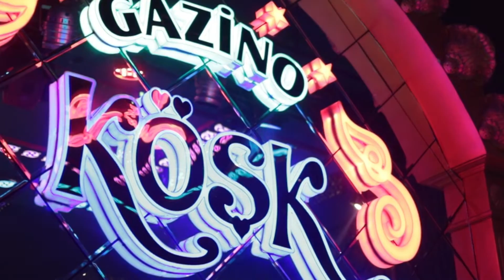Kara duta yaslandım - Umut Çakır 2022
Kara duta yaslandım
Yağmur yağdı ıslandım
Kınamayın ahbaplar
Şeker ile beslendim vay vay vay vay
Kara duta yaslandım
Yağmur yağdı ıslandım
Kınamayın ahbaplar
Gel gülüm etme gülüm
Mor menevşe sümbülüm
Ben senden ayrı düştüm
Sensin benim sevdiğim vay vay vay vay
Mor menevşe sümbülüm
Ben senden ayrı kaldım
Çiğ sütten kaymak olmaz
Güzele doymak olmaz
Eğil bir yol öpeyim
Yolcuyum durmak olmaz vay vay vay vay
Güzele doymak olmaz
Mor menevşe sümbülüm
Mor menevşe sümbülüm
Kara dut oyulur mu
Güzele doyulur mu
Güzel seven yiğidin
Kolları yorulur mu vay vay vay vay
Güzele doyulur mu
Güzel seven yiğidin
Mor menevşe sümbülüm
Mor menevşe sümbülüm
Sensin benim sevdiğim vay vay vay